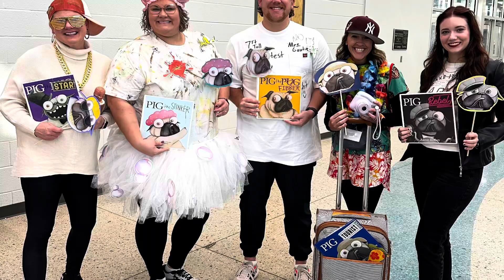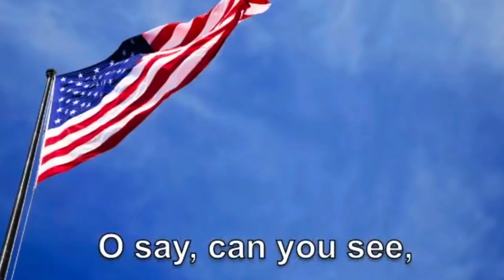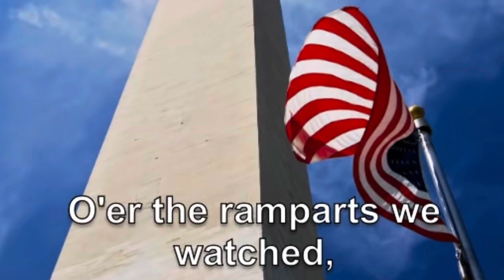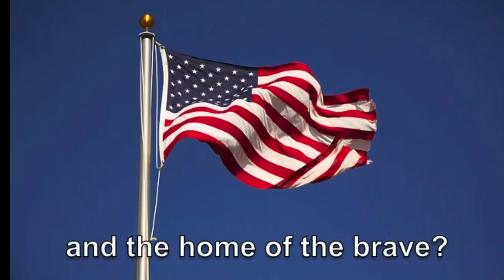Fox Family News 11-3-23